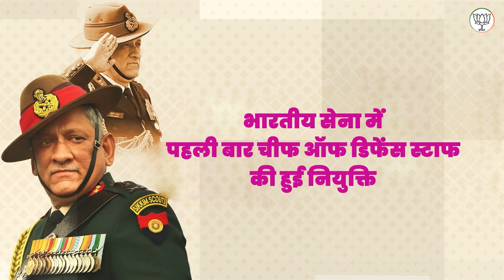विकसित भारत का संकल्प, देश का हो रहा कायाकल्प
वन रैंक वन पेंशन को किया गया लागू, जिसका था चार दशकों से इंतजार